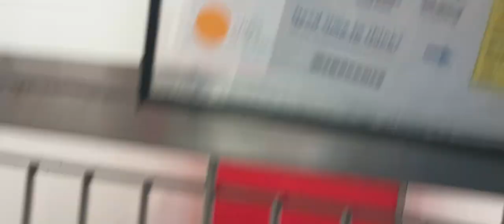Leo 3y A785709 separated 4 feeding Helena 1y A828460 kennel 192 PACC shelter 399